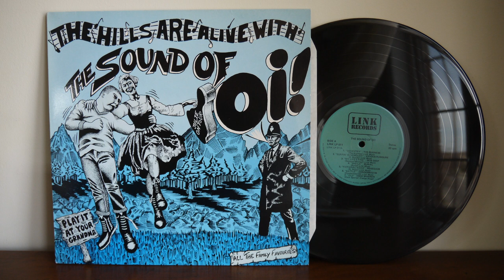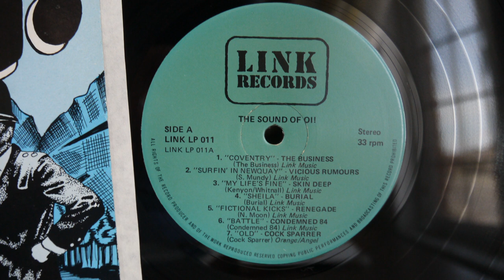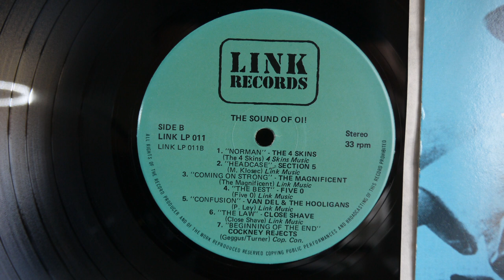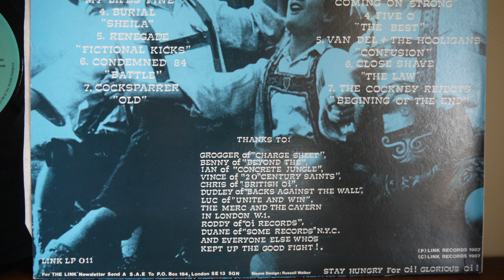The Sound Of Oi! 1987 Link Records ‎– LINK LP 011 Punk UK